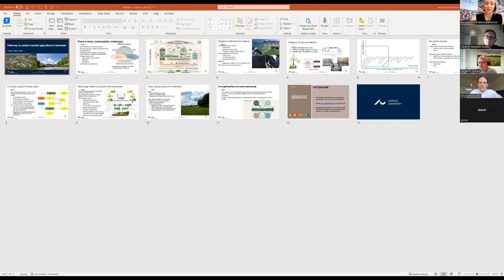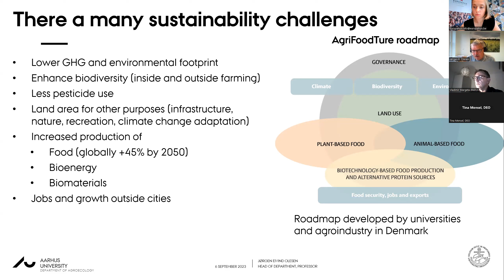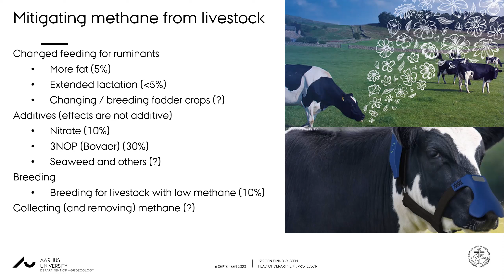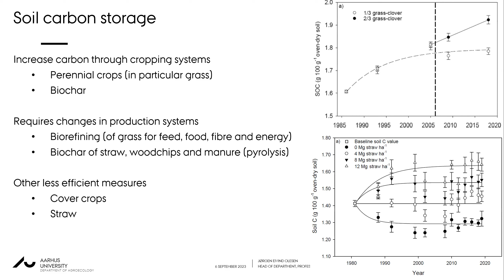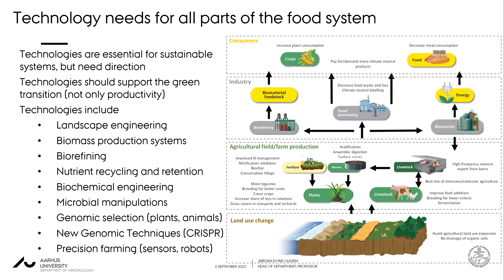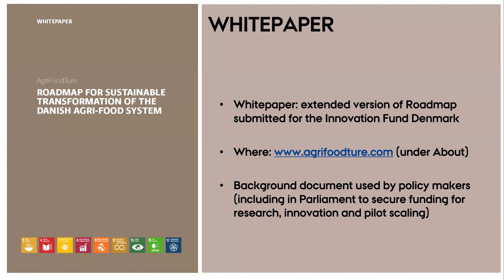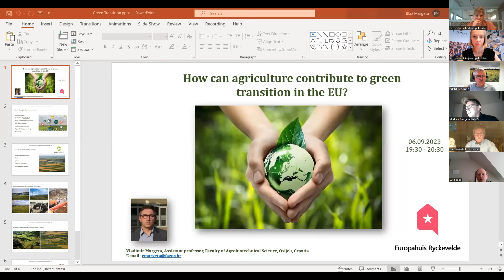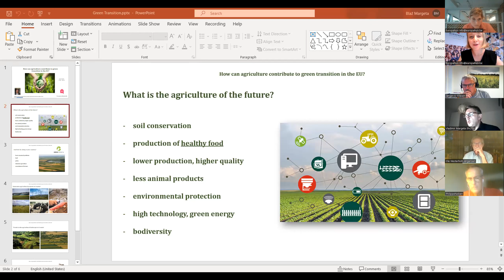How can agriculture contribute to green transition in the EU?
Agriculture accounts for 11 percent of greenhouse gas emissions in the EU and 70 percent of those come directly from livestock agriculture. How can the agriculture sector contribute to a greener EU? Online debate with experts from Denmark, Croatia and Belgium on September 6, 2023, from 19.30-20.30.